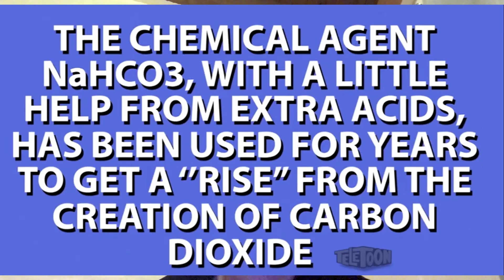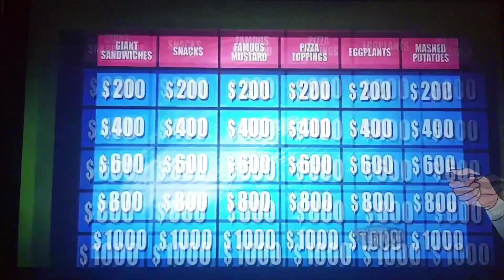Scooby Doo and Guess Who? Season 2 Episode 14 "Total Jeopardy"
The gang are competing on Jeopardy and with of course Alex Trebek as the host.